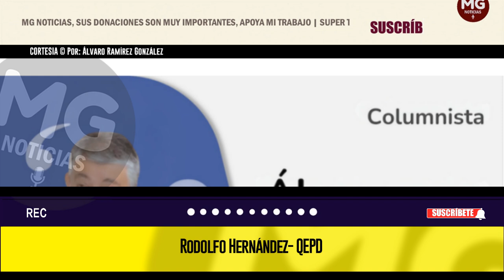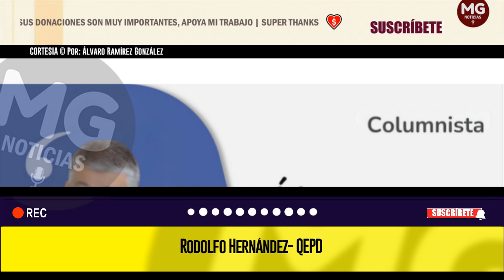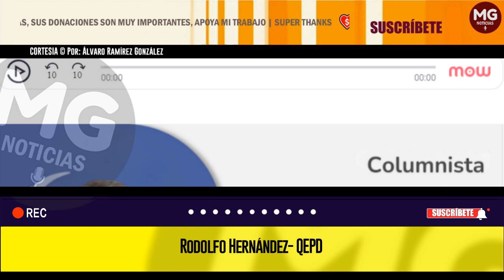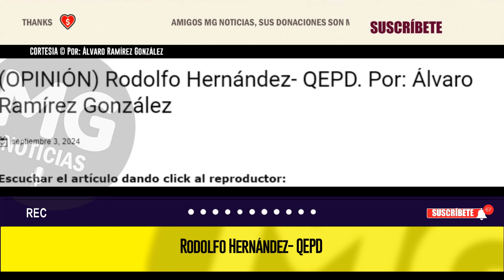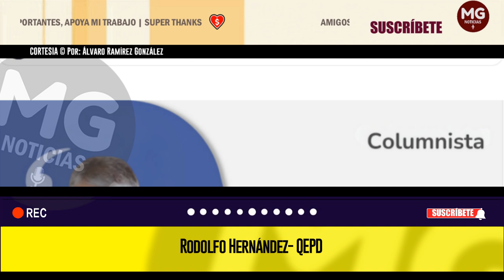RODOLFO HERNÁNDEZ - QEPD ⚫ Por: Álvaro Ramírez González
Solo le faltaron 500.000 mil votos para haber llegado a la Presidencia de Colombia. Sacó 10.5 millones de votos., una votación inimaginable para un outsider solitario.